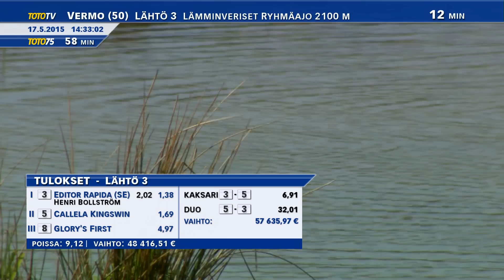Vermon Toto75-ravit 17.5.2015 - Lähtö 3